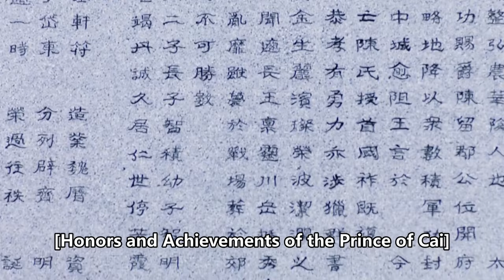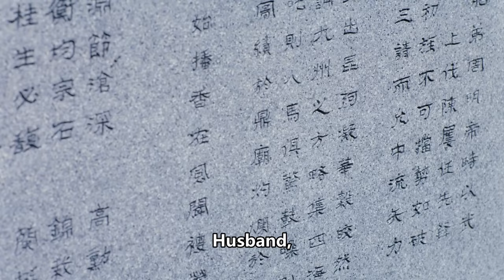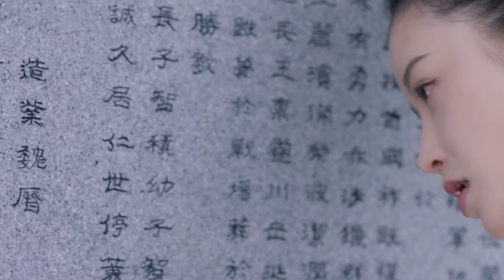【MOVIE】太子宠妾灭妻，不料皇后大怒，替太子妃出头！古装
❤【剧名 Drama Name】：独孤皇后 Queen Dugu

【剧情简介】因家族遭到权臣迫害，独孤伽罗自小就以独立坚强要求自己。时其夫君杨坚已展现不凡气概，他骁勇善战，立下赫赫战功，并在乱世之中登上皇位，建立隋朝，统一中国，而后大力发展文化经济。
独孤伽罗尽心辅佐，与杨坚一同倡导节俭，协助杨坚成就“开皇之治”，国泰民安，与杨坚并尊为“二圣”，在杨坚开创隋朝盛世中起到了不可或缺的作用。
独孤伽罗和杨坚携手走过人生风雨，始终夫妻恩爱，伉俪情深，她时刻督促杨坚勤政爱民，无论处于人生何种际遇，夫妻二人保持着勤俭朴实的家风，创造了中国古代帝王夫妻后宫生活的佳话。